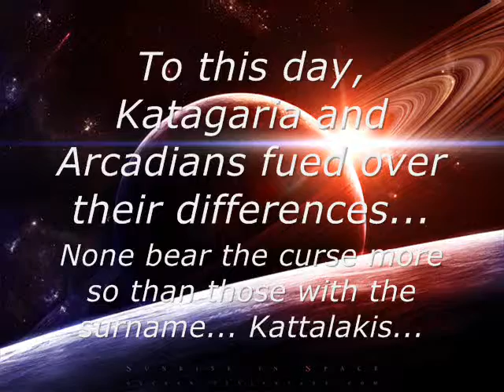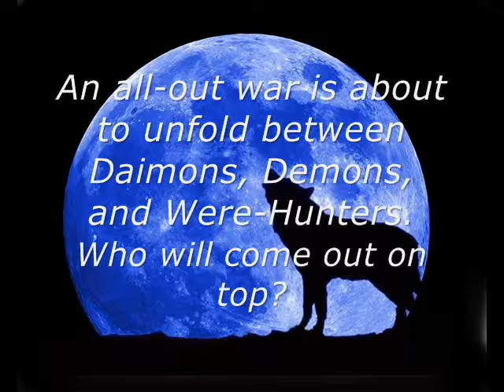Trailer for Bad Moon Rising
This is just a movie trailer I made with windows movie maker. I DO NOT OWN the book, "Bad Moon Rising" or the music. Pictures from Photobucket, Google, and Deviant Art. :D